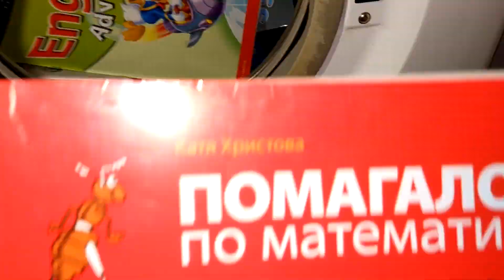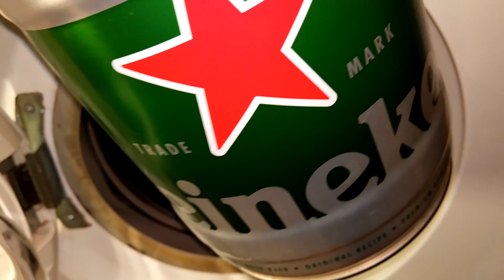TOP 100 Best / Strange Experiment in a Washing Machine - Compilation - Part 2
This is the second part:)

Do not try this at home or wherever you are.